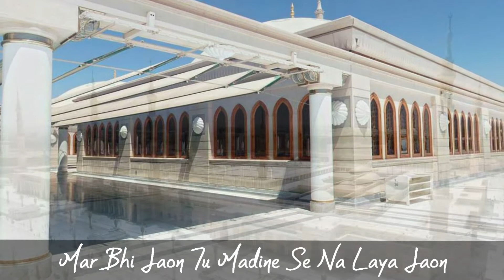Zindagi Meri Basar Ho Tu Usi Seher Mein Ho Mar Bhi Jaon Tu Madine Se Na Laya Jaon | Dua Status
Lyrics:

Zindagi Meri Basar Ho Tu Usi Seher Mein Ho
Mar Bhi Jaon Tu Madine Se Na Laya Jaon

Jis Ne Chumain Hain Qadum Rehmat-e-Alam Ke Kama
Roz-e-Mehshar Us Matti Se Uthaya Jaon